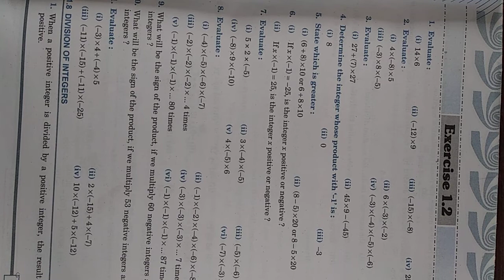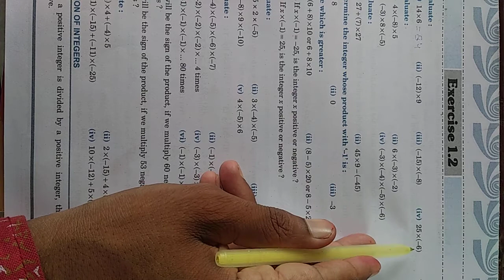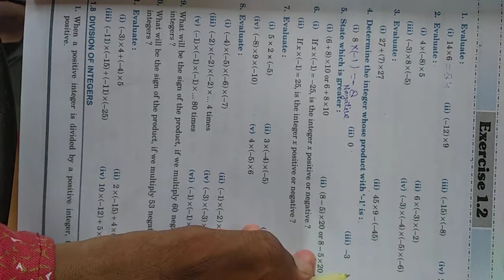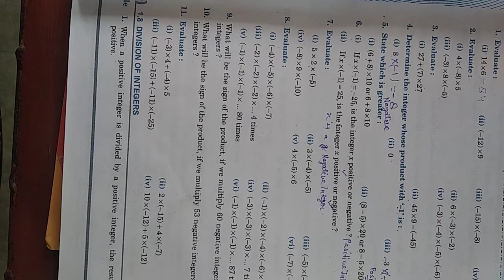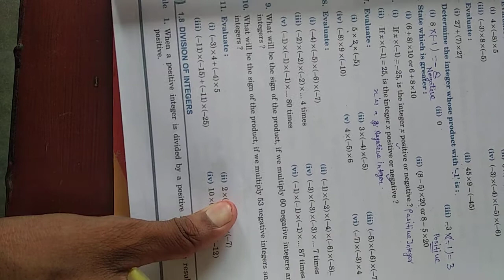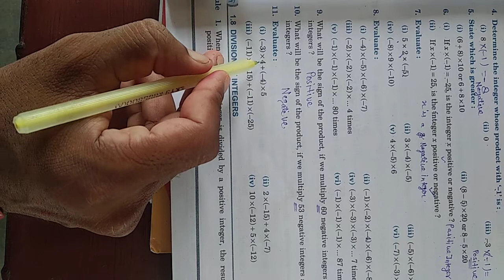CLASS 7 MATHS Exercise 1.2 16 07 2020